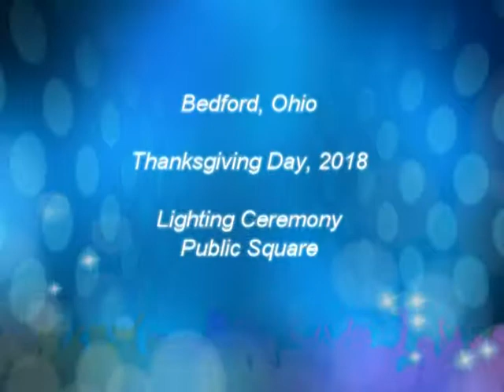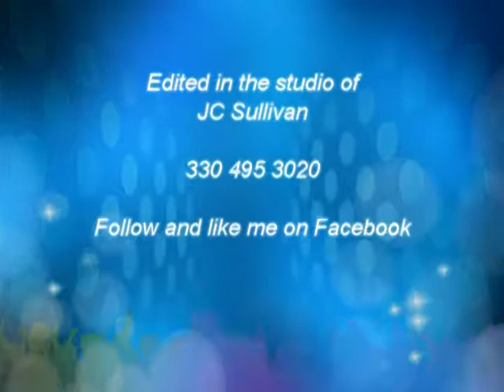Thanksgiving Day Lighting on Bedford Ohio Public Square 2018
Bedford, Ohio Holiday Lighting 2018